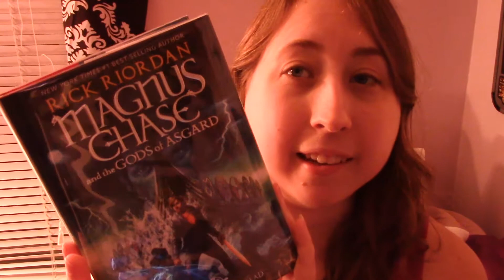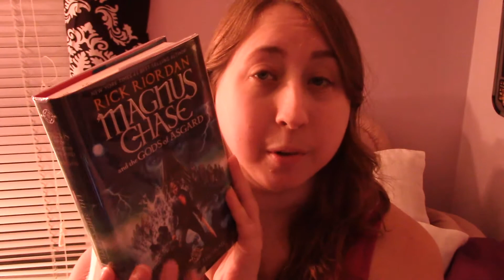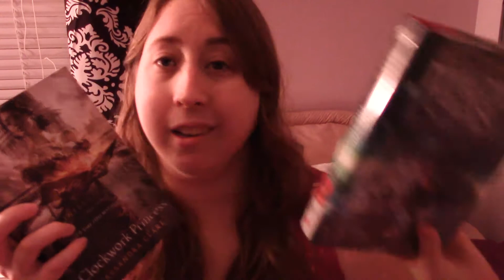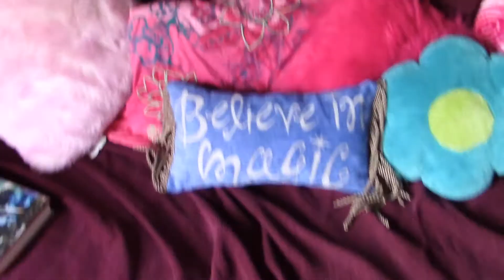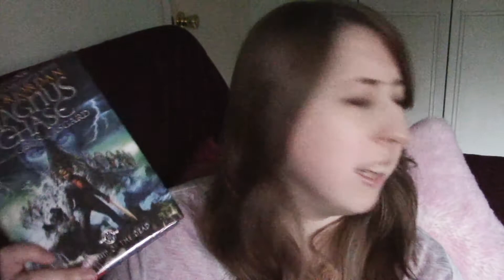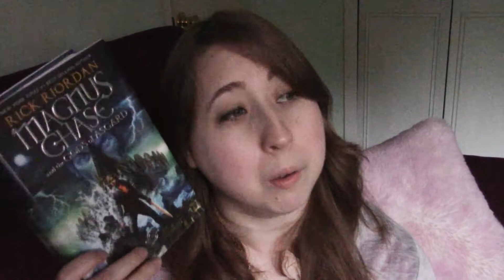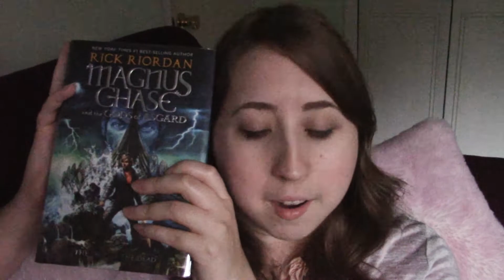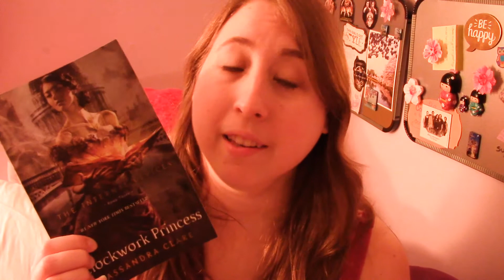My First 24 Hour Readathon! || Vanessa Vlogs #4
I attempt the 24 Hour Readathon by Zoe! Did you participate? Have you done one of these before? Let's talk in the comments!

Stop by my Facebook page, and feel free to give it a like ;)

I'm a host for the Reading & Rambling book club on Goodreads, and we do monthly liveshow discussions where any member is welcome to be a guest host! Come join us

"The Simplest" by Jingle Punks